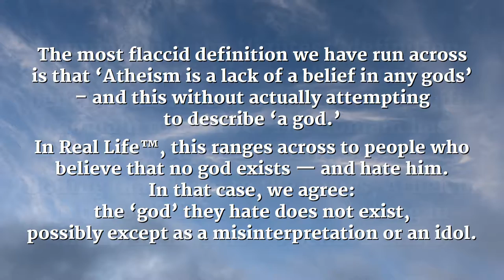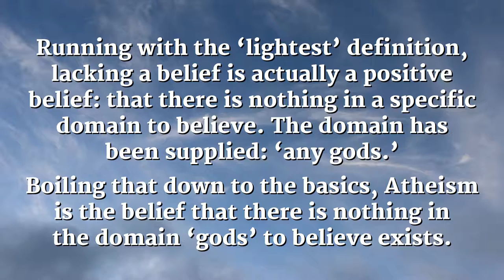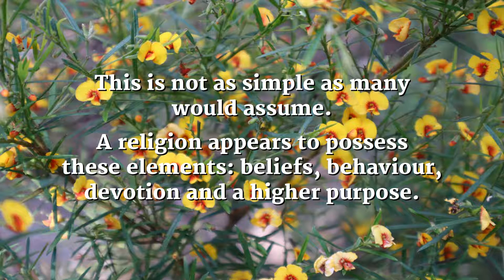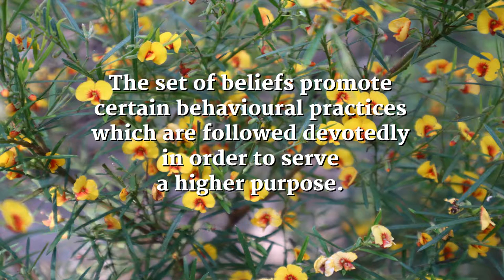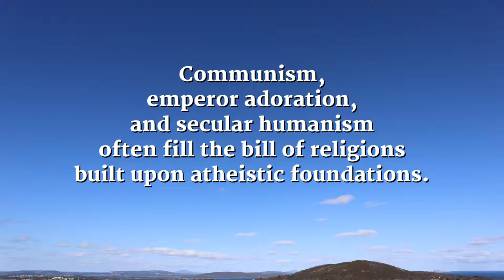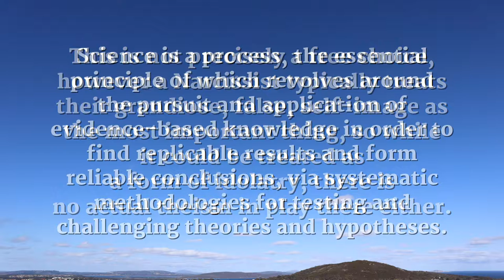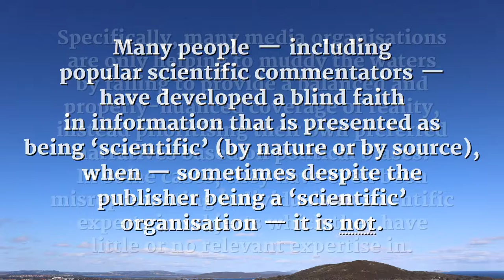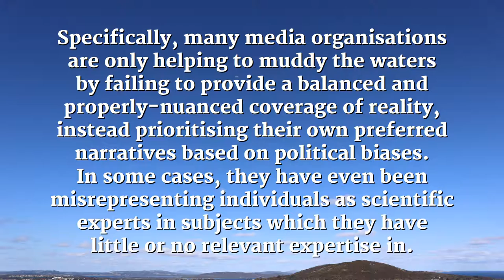Is Atheism a Religion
both of the ‘obvious’ answers are inadequate, so we explore a little further